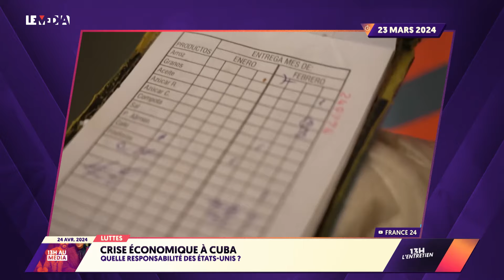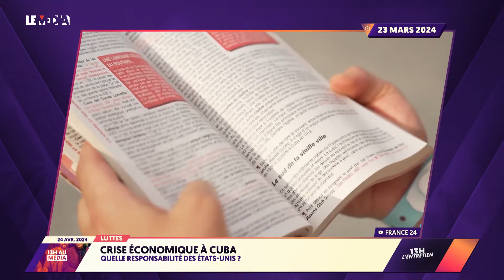MON ENTRETIEN AVEC LE MÉDIA : CRISE ÉCONOMIQUE À CUBA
Journal d'information du mercredi 24 avril 2024 à 13h